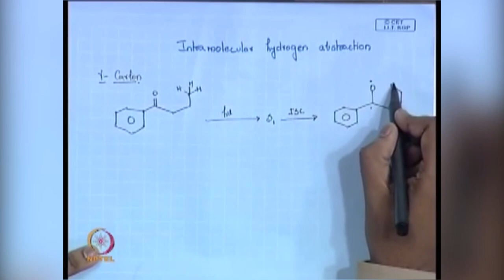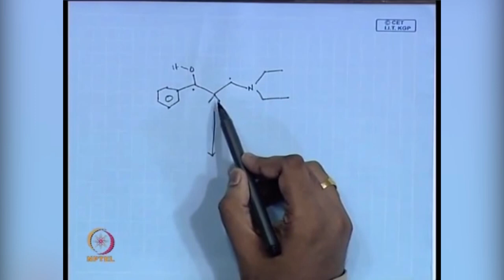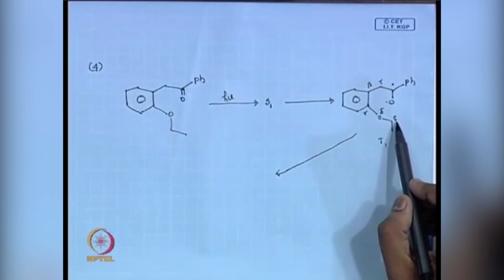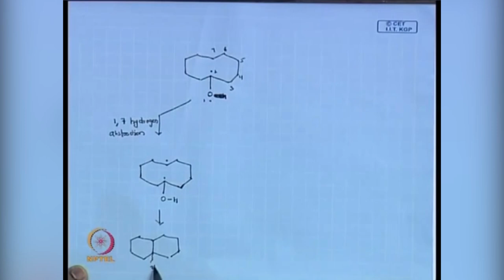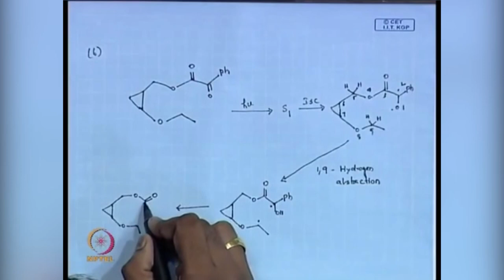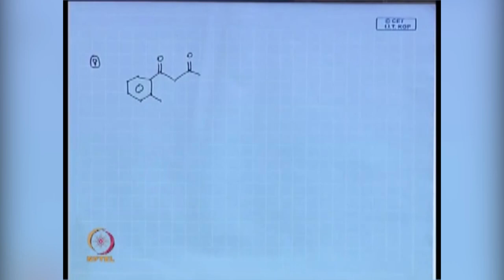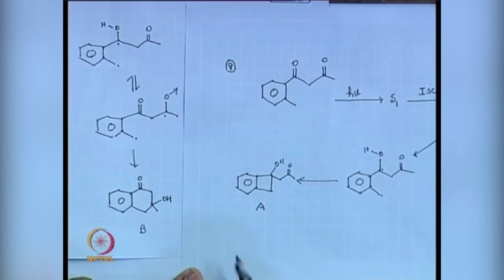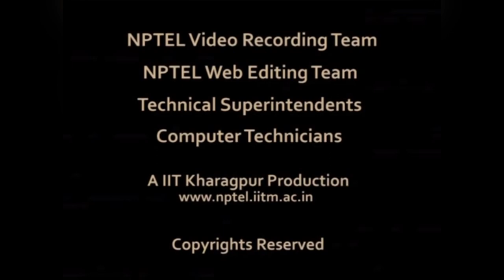Intramolecular Hydrogen Abstraction - III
Subject : Chemistry
Course name : Organic photochemistry and pericyclic reactions